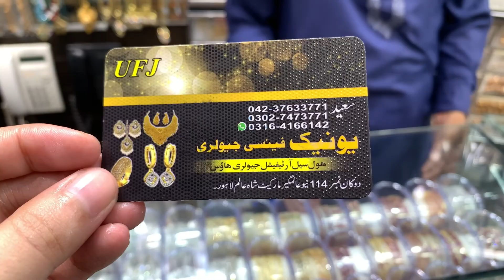*CHEAPEST JEWELLERY*Jewellery wholesale market-Artificial Jewellery |Bridal jewellery set with price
Unique Fancy Jewellery
Address: Shop No 114 New Alamgir
Market shah alam Lahore

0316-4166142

bridal jewellery I bridal jewellery set with price I
cheapest jewellery set, bridal jewellery colllection
2021, bridal jewellery, bridal bangels, bridal clutches in
karachi,wholesale bridal jewellery,wholesale
bangles, bridal jewellery set,wedding jewellery, Latest
collection of Bridal Jewellery 2022, bridal jewellery in
anarkali market,affordable bridal jewellery, artificial
jewellery for weddings, latest collection of jewellery
2021, pakistani bridal jewellery, bridal sets